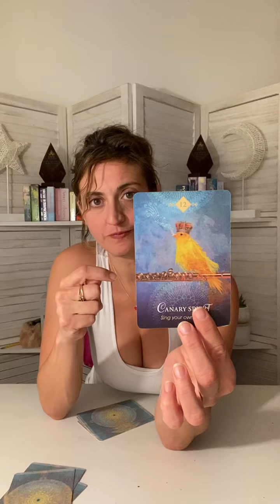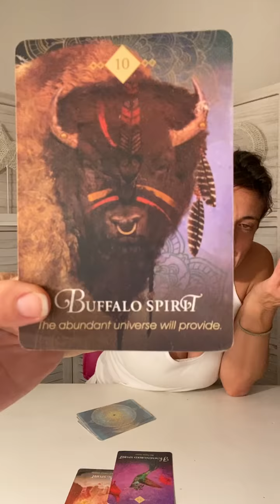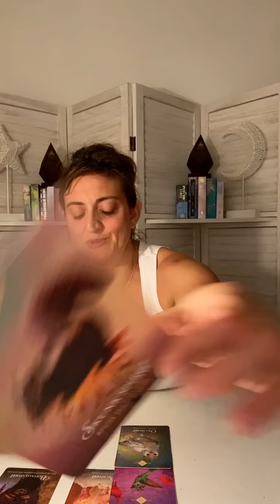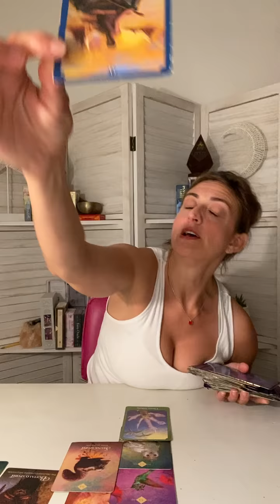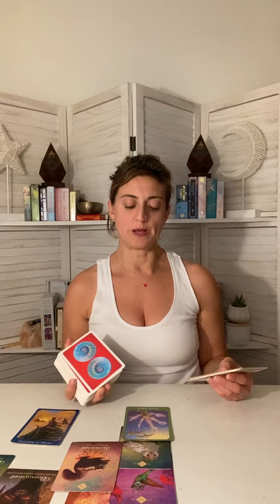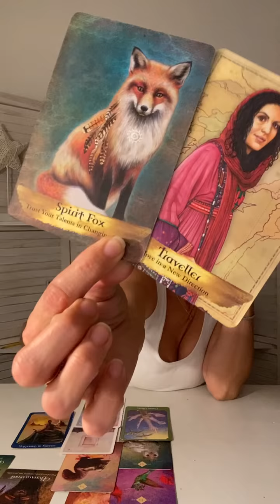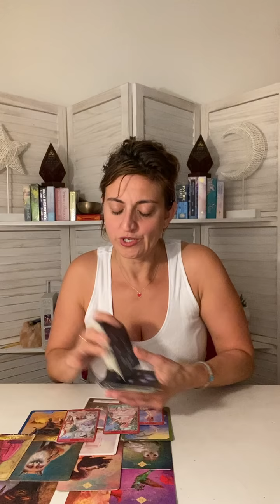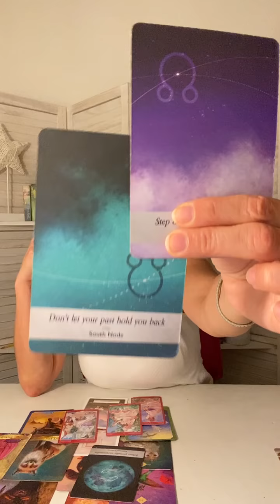♒️ AQUARIUS Tarot ♒️ ALL THEY WANT IS YOU! Career, Money, Love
Most people won’t be able to handle this reading it’s so powerful
Week Ahead Aquarius Tarot - Weekly Oracle and tarot card reading from Born without Boundaries.

FB: Born without Boundaries Tarot